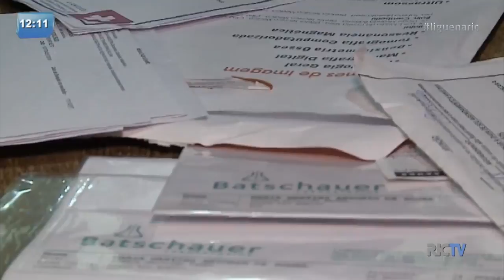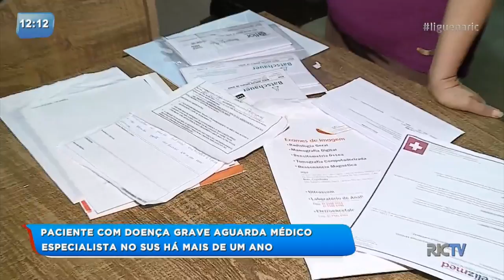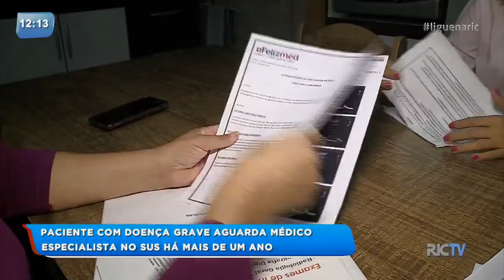Moradora de Itajaí com doença grave aguarda médico especialista no SUS há mais de um ano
Uma moradora de Itajaí descobriu que possui a doença aterosclerose, uma formação de placas na parede das artérias, e há mais de um ano ela espera por uma consulta médica pelo SUS. Confira todos os detalhes!